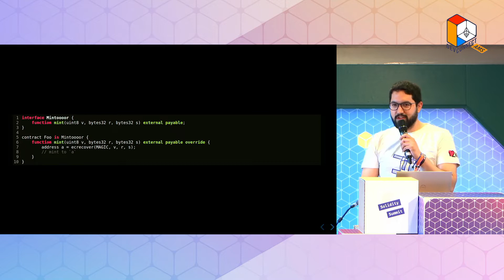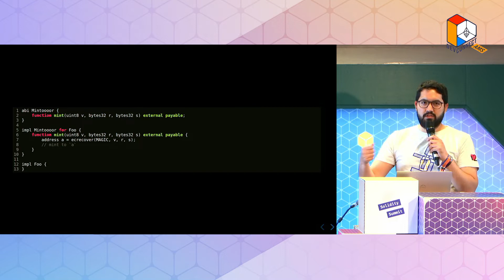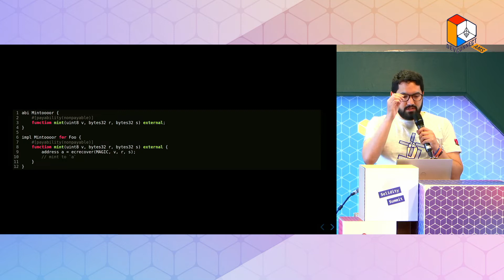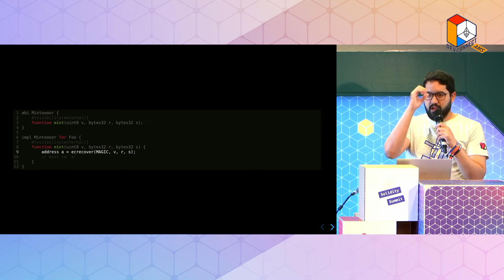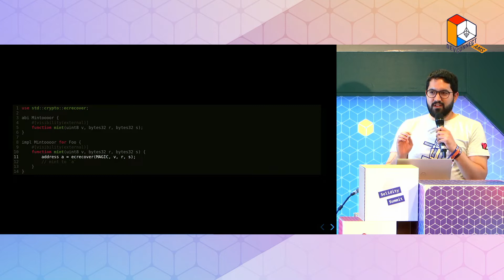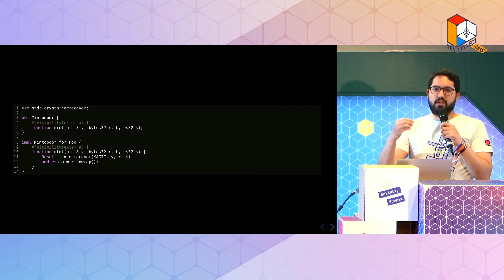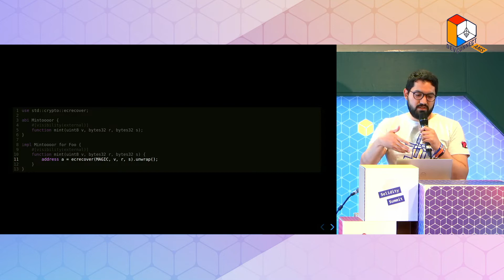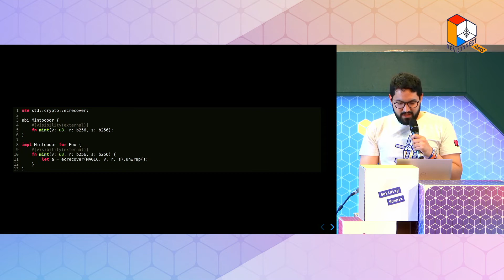Solidity Summit 2022 - 15 What would Solidity look like if it was built today? - John Adler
This talk was part of Solidity Summit 2022 Amsterdam. All details at summit.soliditylang.org.

Abstract:
Exploring how Solidity would look like if it were designed today, with everything we know about both language development and smart contract development. Including, but not limited to: tooling, zero-cost abstractions, type system, etc. These features can even be added to Solidity in the future if there is demand!